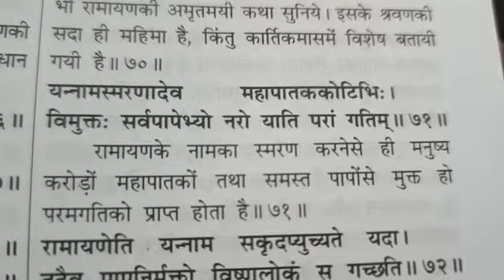७१ Raamaayana Maahaatmya Chapter#02#Verse#No.#7#Priyeranjan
Video from Priyeranjan Art of Living